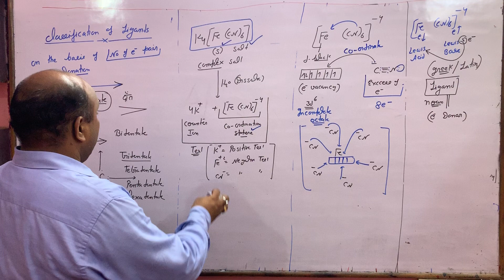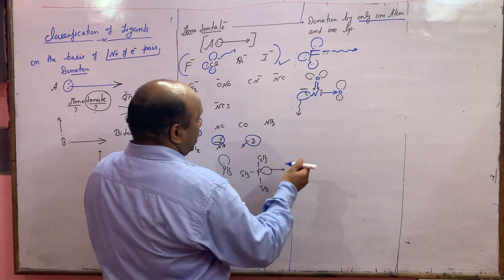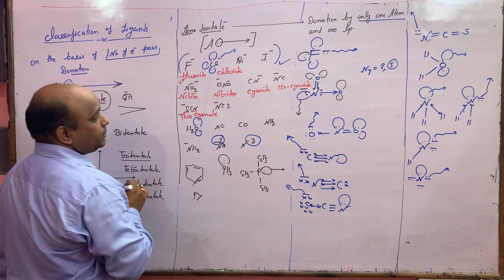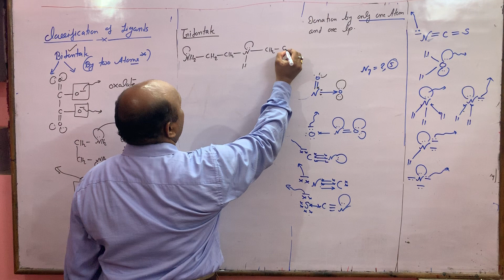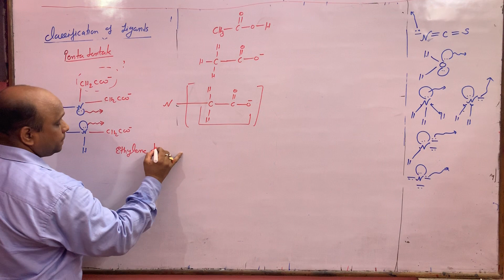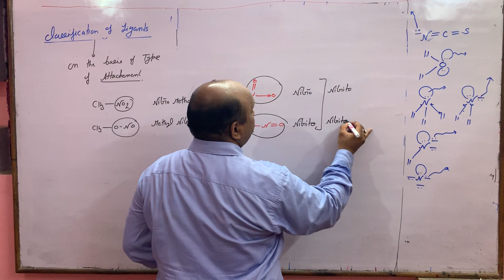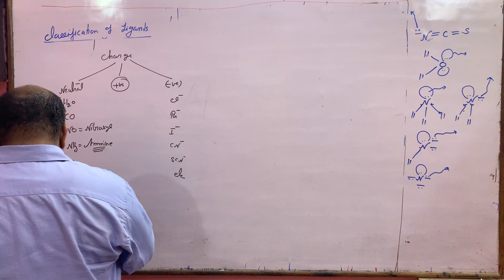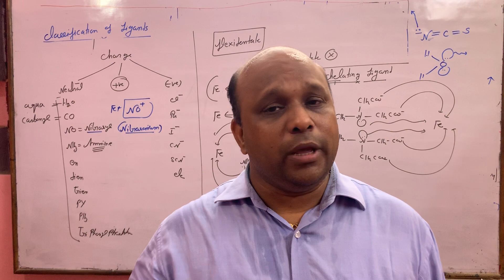classification of ligands for class12 /NEET/JEE PART2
classification of ligands in terms of dentate/charge/ambi-dentate/flexidentate